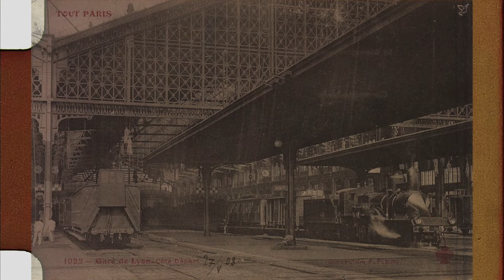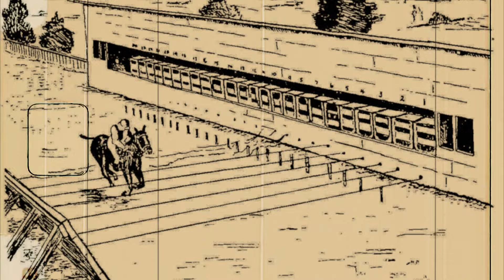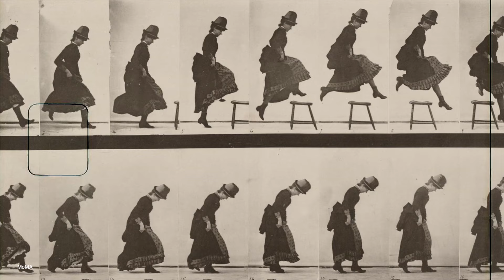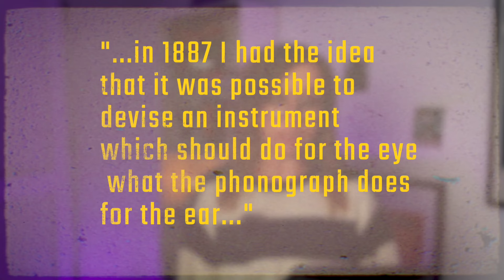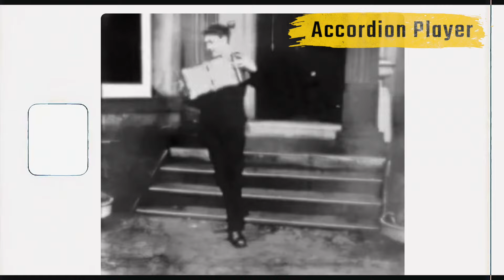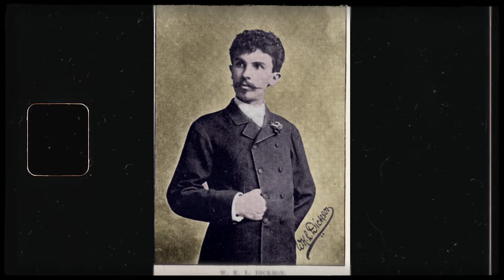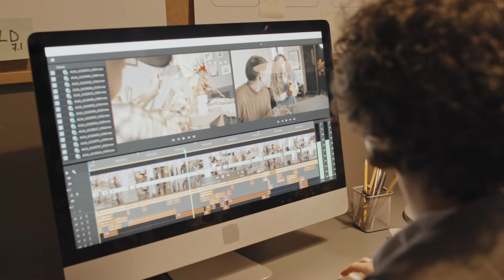Mysterious Disappearance of True Cinema Inventor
One of cinema’s greatest mysteries didn’t take place on the screen but off-camera. The man who shot the first motion picture film in history vanished more than 100 years ago.
This man, Louis Le Prince, invented cinema before the Lumieres and Edison. He was about to change the world with his creation, but one day at the end of the 19th century, he boarded a train in France and has never been seen again.
What happened, and why did the world forget about him? This is a story about the dark side of cinema history.